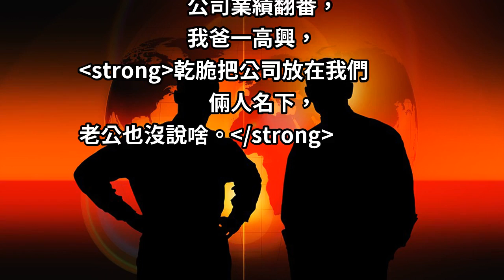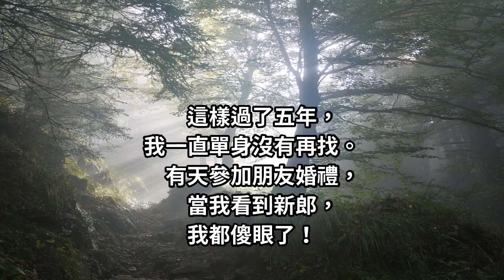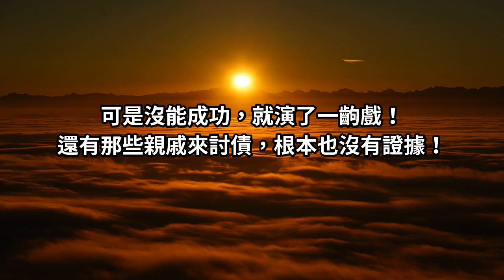老公旅遊意外離開，5年後我參加同事婚禮，新郎轉過身我傻了，沒想到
我老公家是農村的，我家是城裡開公司的，是我還是堅持嫁給老公，因為他很有上進心，對未來很有想法...